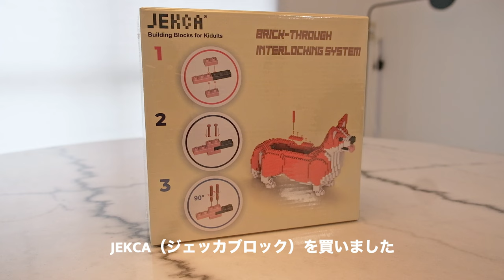JEKCA（ジェッカブロック）でサモエド作ってみた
だいふくのモチモチ日記をご覧いただきありがとうございます。

名前：だいふく
種類：サモエド
性別：メス
誕生日：2021年12月17日
▼ Profile
Name : Daifuku
Type :  Samoyed
Sex : Female
Birth : 17 Dec 2021

　Link :  youtu.be/gv7hcXCnjOw